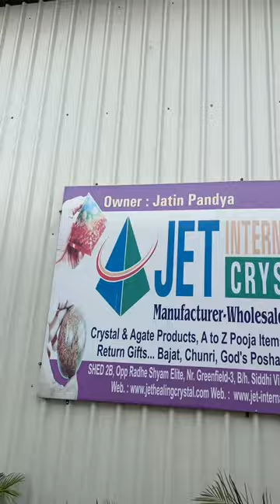Original Crystal Stone (Natural Stone ) JET INTERNATIONAL Bhyali Vadodara